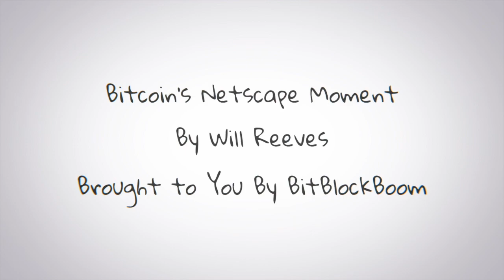Bitcoin's Netscape Moment - Will Reeves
Will Reeves from the Fold App explains Bitcoin's Netscape Moment.

MUST HAVE LINKS - The following are a must have for Bitcoiners.

► Fold App
Win free bitcoin with the Fold wheel daily and receive free bitcoin using Fold gift cards.

► Swan Bitcoin
Install Swan Bitcoin on your phone, create an account and start DCAing bitcoin today.

► OSHI App
Install OSHI on your phone to find local stores and restaurants that accept bitcoin.

► Strike App
Install Strike on your phone to create an account and receive $5

► Lolli
Earn $5 on signup and bitcoin rewards when you shop at 10,000 plus stores.

THIS IS A BITBLOCKBOOM PRODUCTION.